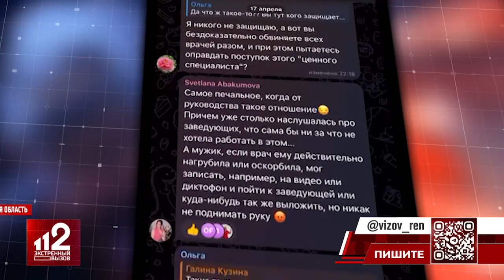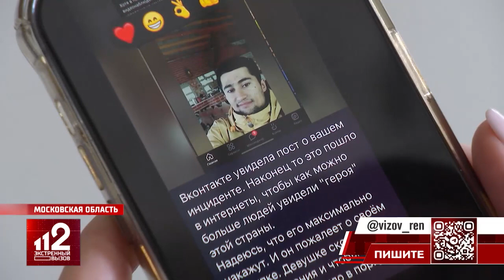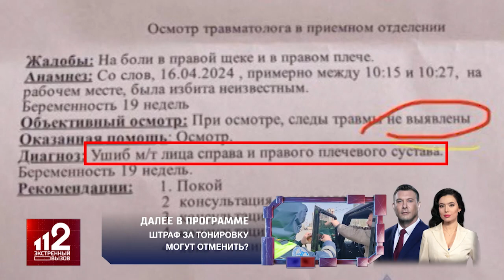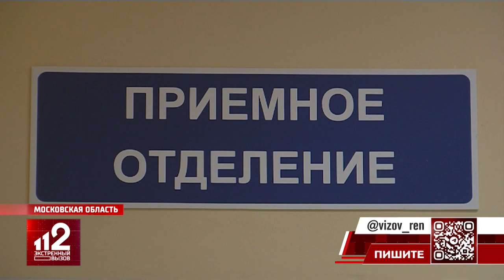"Из-за моей национальности": обвиняемый в избиении врача в Подмосковье мигрант все отрицает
Посещение врача для жителя Подмосковья может обернуться тюрьмой. Его подозревают в нападении на педиатра. Однако подозреваемый считает пострадавшим себя и обвиняет врачей в дискриминации. В деталях этого скандального дела разбиралась корреспондент РЕН ТВ Дарья Малахова.